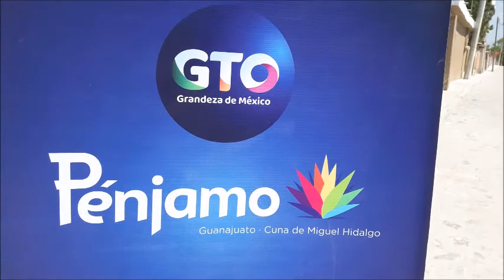Rancho Seco de Barajas, nueva calle urbanizada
Gobierno Municipal de Pénjamo, 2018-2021 urbanizó la calle General Felipe Ángeles